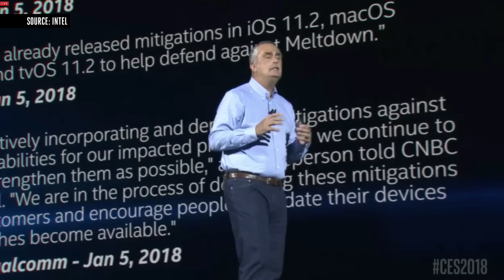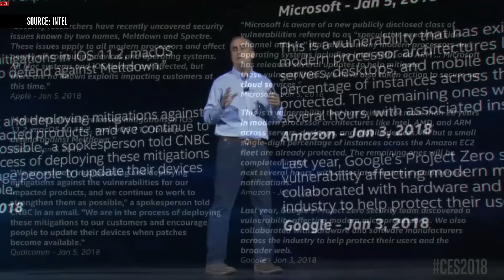Intel's CES 2018 event in 15 minutes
At CES 2018, Intel’s CEO Brian Krzanich addressed the biggest issue Intel faces today: the security and speed issues surrounding Meltdown and Spectre. Krzanich promised that Intel will have Meltdown and Spectre fixes for 90 percent of recent products within a week. Intel also partnered with German aviation company Volocopter to show off a flying taxi prototype which took its first US flight during the keynote.